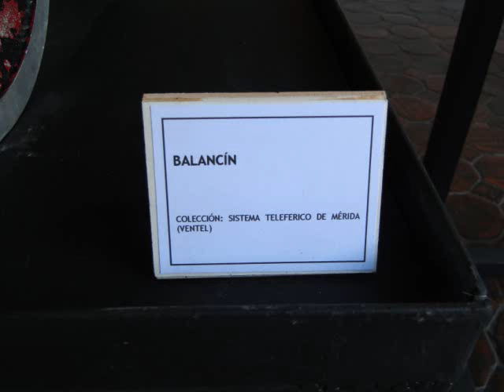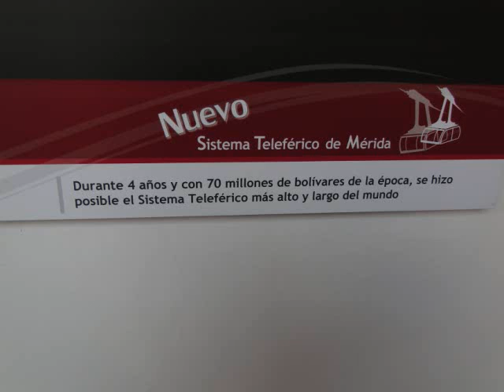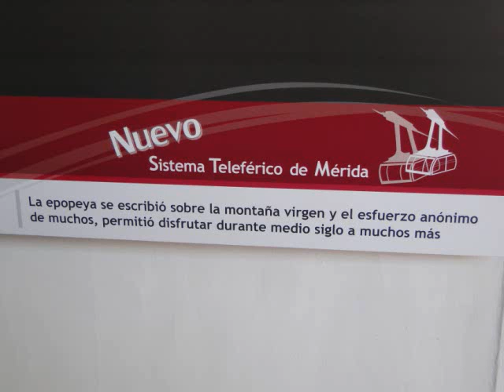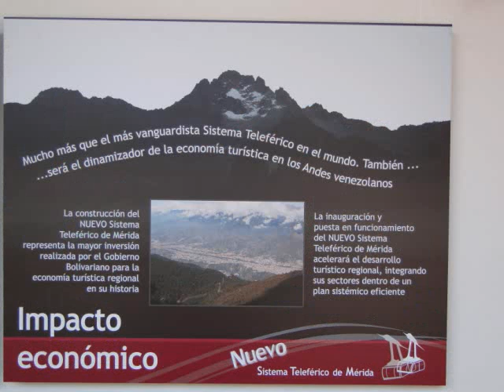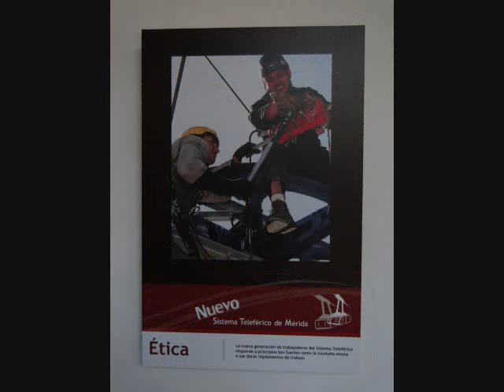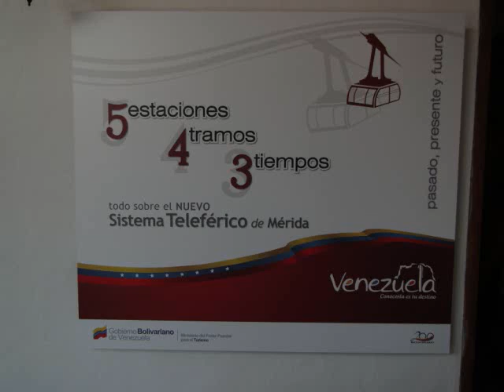EXPOSICIÓN DEL TELEFÉRICO DE MERIDA 2012 VENEZUELA